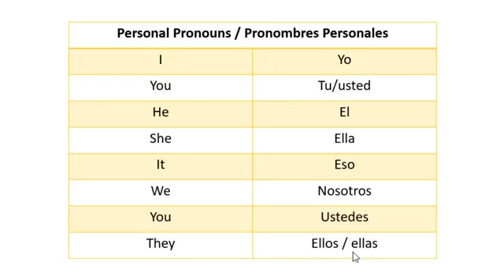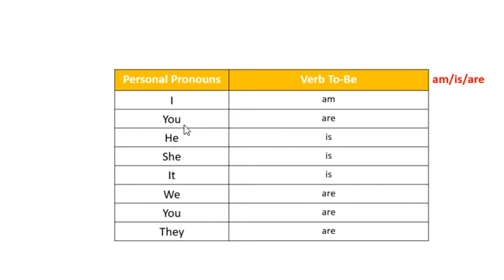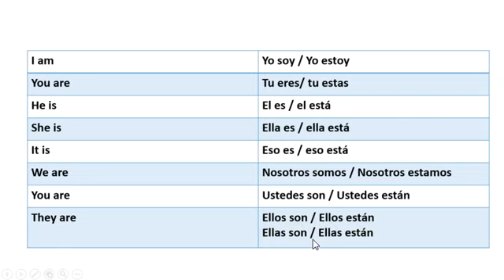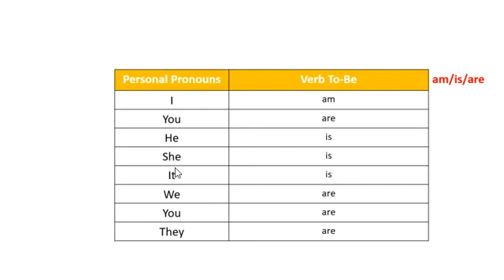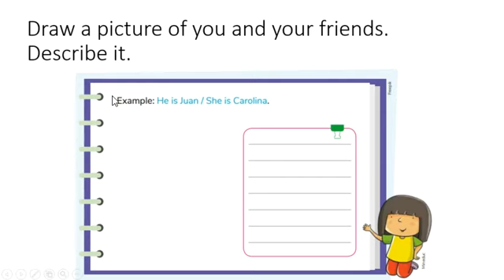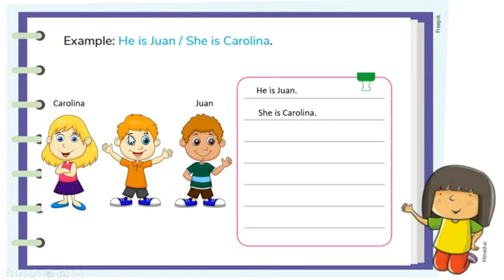3ro semana 8